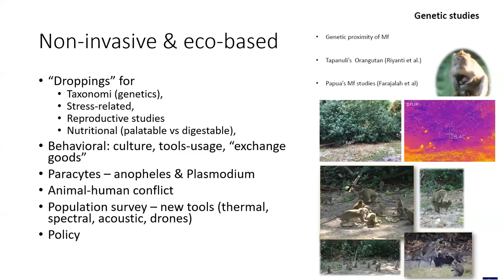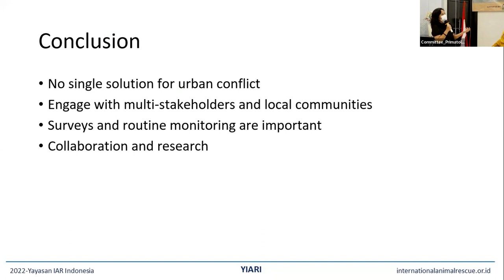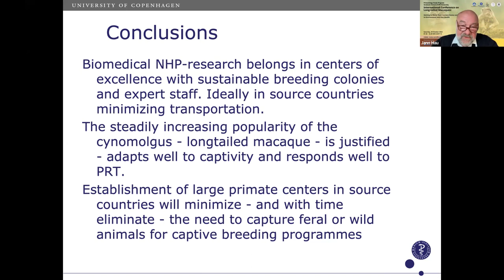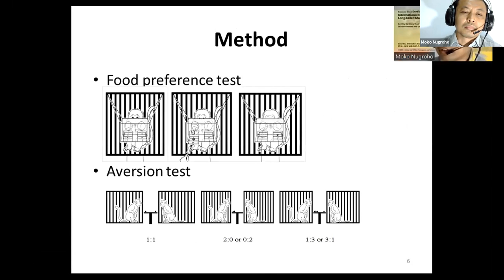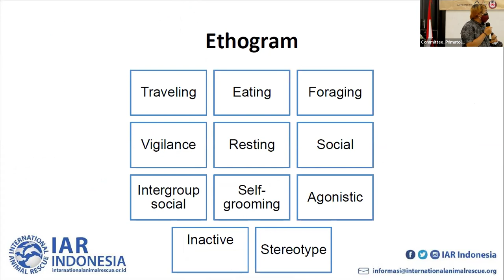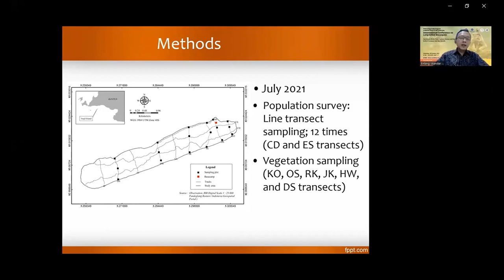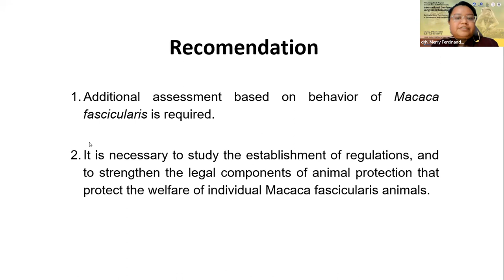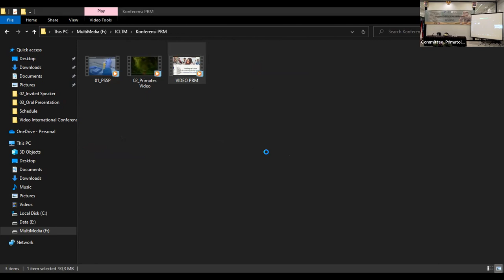Recording of International Conference on Long-tailed Macaques: Part 2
International Conference on Long-tailed Macaques: Getting to Know Their Current Status and Roles in Environment and One Health

Held by Primatology Study Program, Graduate School of IPB University in collaboration with Primate Research Center IPB University on Saturday, 29 October 2022

Speakers:
Malene Friis Hansen, PhD (University of Copenhagen)
Prof Steven J. Schapiro, PhD (University of Texas MD Anderson Cancer Center)
Drh (Vet) Indra Eksploitasia, MSi (Ministry of Environment and Forestry Republic of Indonesia)
Prof Randall C. Kyes, PhD (University of Washington)
Drh (Vet) Wendi Prameswari (YIARI)
Assoc Prof Jean-Baptiste Leca, PhD (University of Lethbridge)
Drh (Vet) Huda S. Darusman, PhD (IPB University)
Prof Jann Hau (University of Copenhagen)

Supported by:
Taman Safari Indonesia
Pusat Studi Satwa Primata LPPM-IPB
Yayasan Nirwana Dondin Sajuthi

Media Partners:
Scorpion
JAAN
YIARI